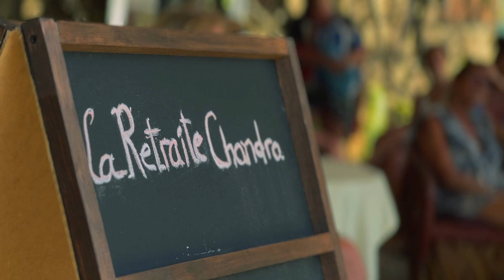La Retraite thérapeutique Chandra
Si tu es curieuse ou curieux joins toi a nous dans le groupe
Alimente la vie en toi!